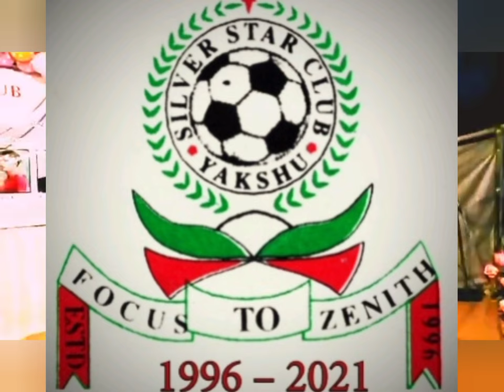David Konyak| Legendary Nagamese singer, Song writter and composer.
Silver Star Club Yakshu Silver jubilee 2021:

During Extravaganza Night at Yakshu Village

Special featuring : David Konyak Legendary Nagamese Singer Song writter and song composer.😍😍